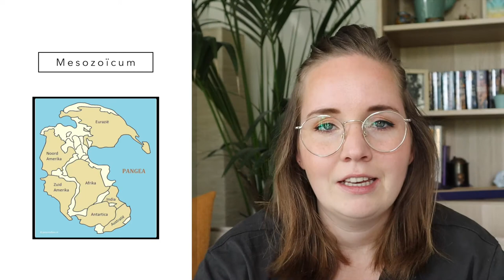MENSHEID BIJNA UITGESTORVEN?! - 10x de Prehistorie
Hoi! In deze video vertel ik je 10 feitjes over de prehistorie, de langste periode uit onze geschiedenis. Van stenen babyflesjes tot bedden voor reuzen. Kijk je mee?